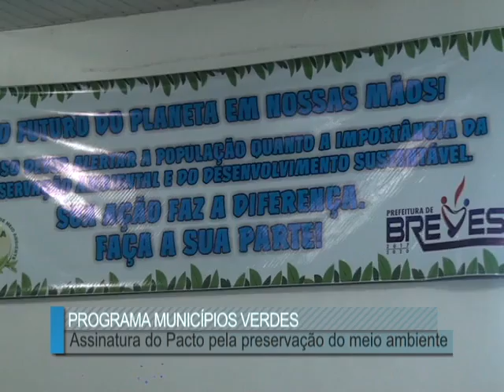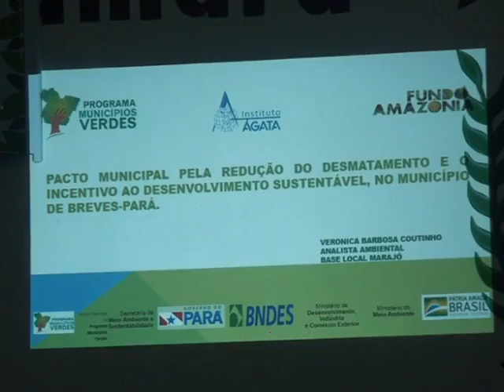Programa municípios verdes